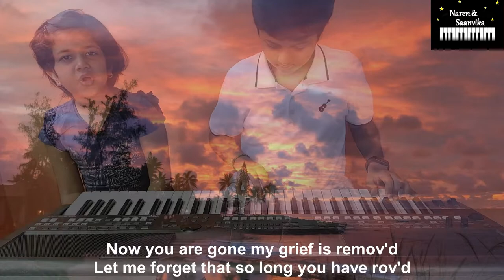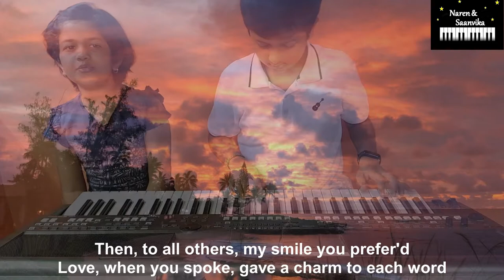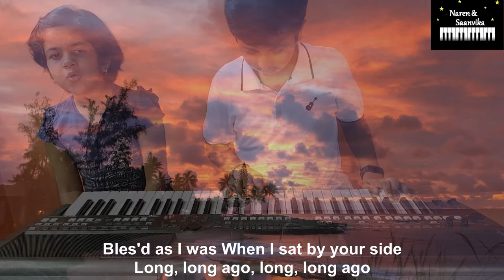Long Long Ago | Thomas Haynes Bayly | Saanvika J R and Naren J R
This is a song dealing with nostalgia, written in 1833 by English composer Thomas Haynes Bayly.

This is for our experience and entertainment purpose only.